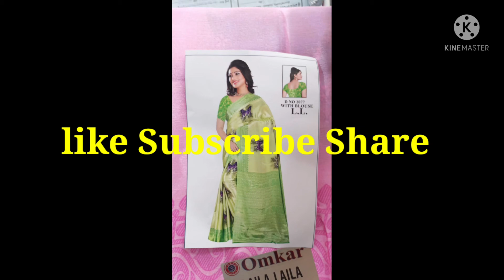New stock Updates